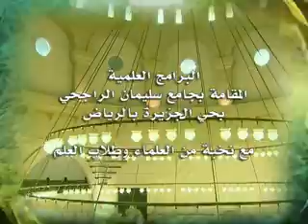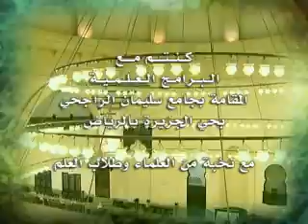هدى الرسول صلى الله عليه وسلم في تربية الأسرة- د غازي الشمري- الشك- درس (3)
محاضرة من سلسلة محاضرات التربية الاسرية  للشيخ الدكتور / غازي بن عبد العزيز الشمري  والمقامة في جامع الراجحي بحي الجزيرة بالرياض